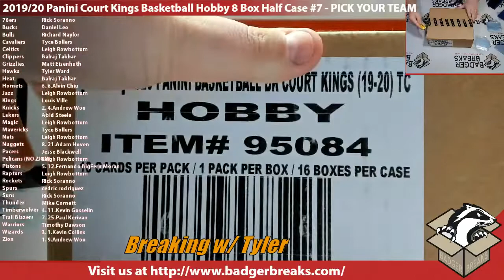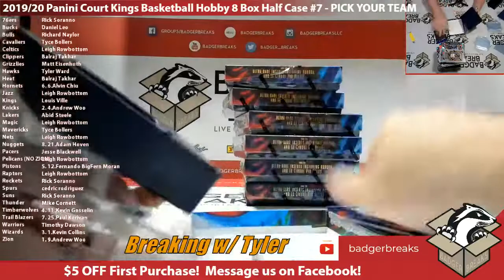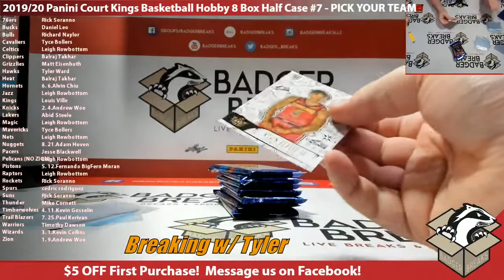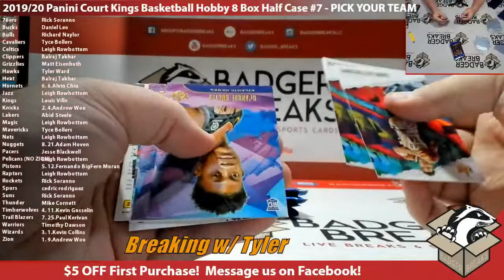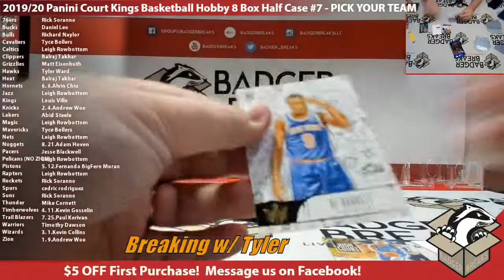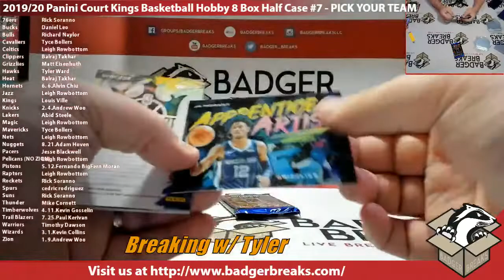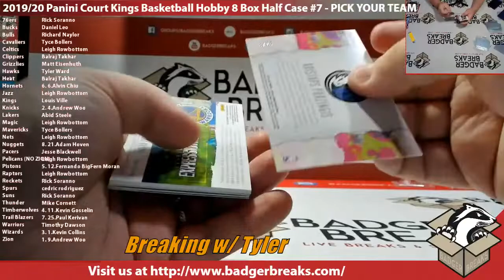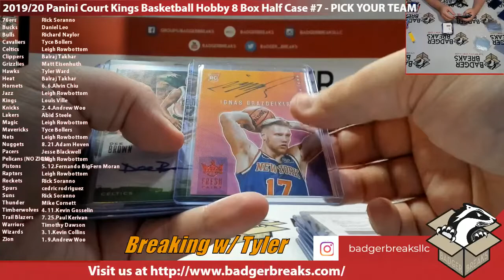2019/20 Panini Court Kings Basketball Hobby 8 Box Half Case #7 - PICK YOUR TEAM